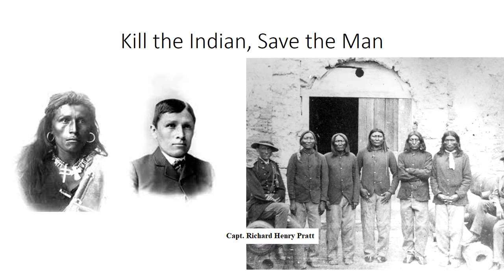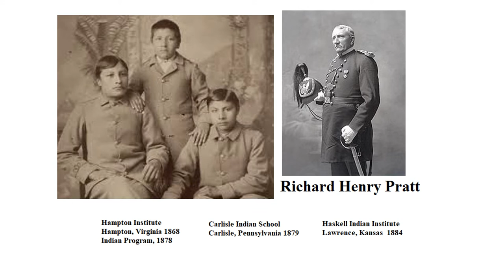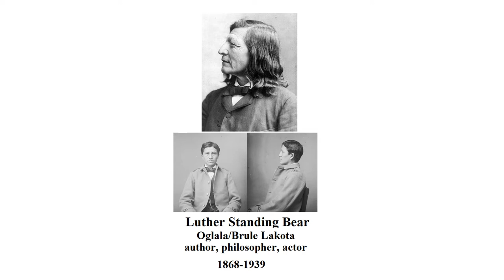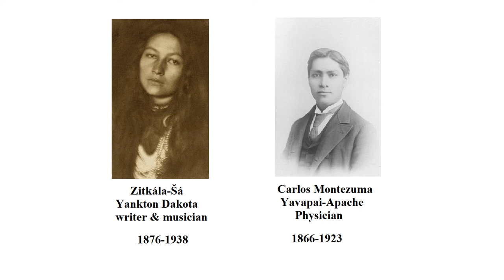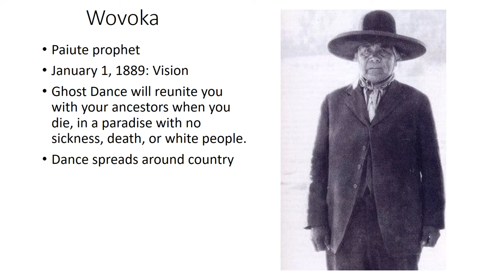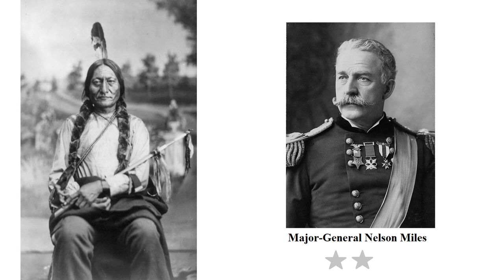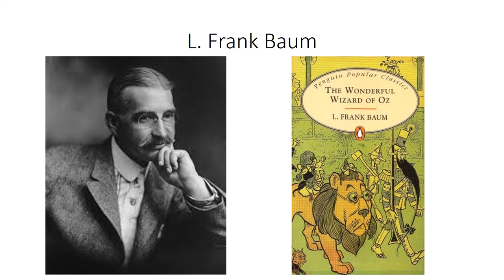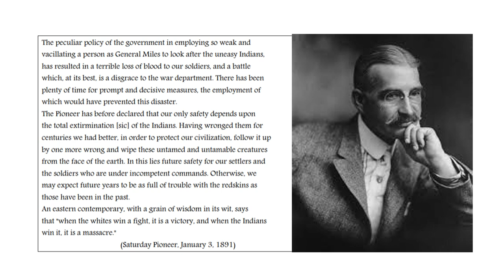TRIBES OF THE GREAT PLAINS 035 Indian Boarding Schools and Wounded Knee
This is also "cross-listed" as U.S. Westward Expansion 053   :-)